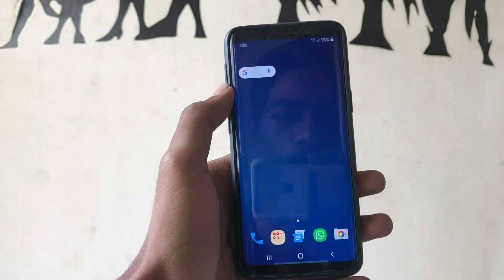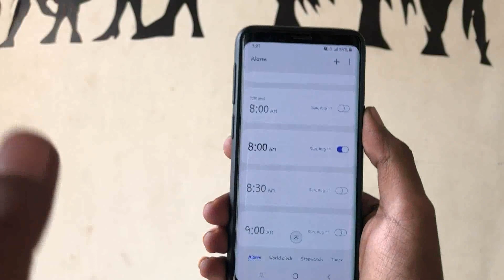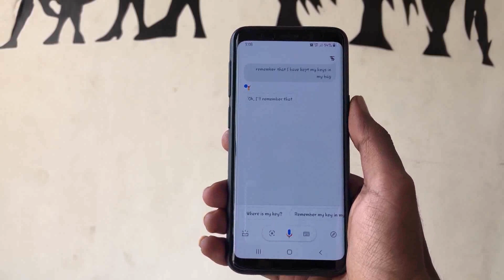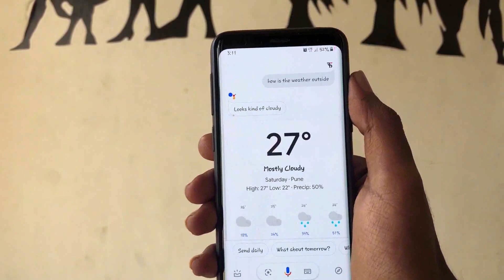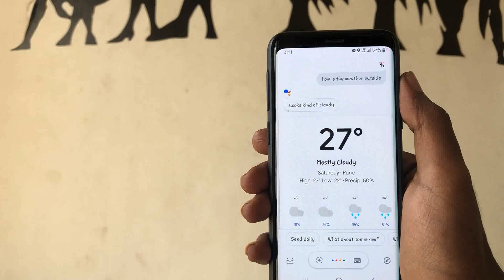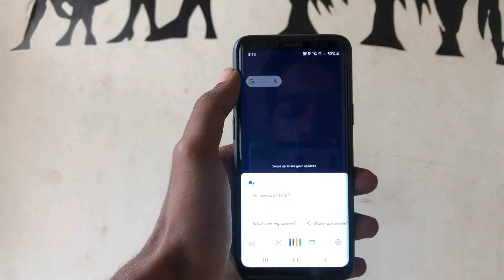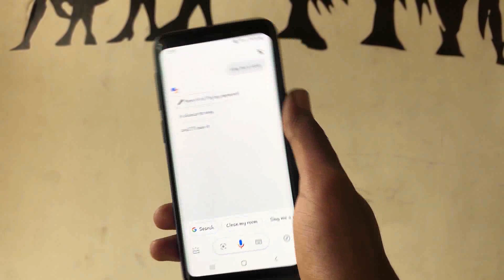Fun Tricks With Google Assistant | Ok Google !!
Here are some amazing tricks you can try with your google assistant. Google assistant is now available on the android device in your hand. Just say OK GOOGLE and you are ready to GO. Its available in all android devices with marshmallow(6.0) and above.

Some More tricks: -
Direct me towards (desired Location).
Schedule Meetings
Or
Just say WHAT CAN YOU DO FOR ME